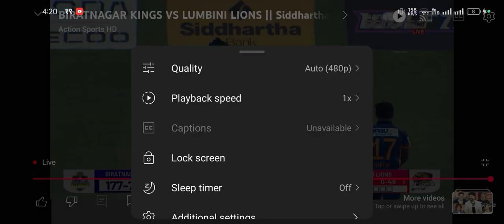Biratanagar Vs Lumbini 💔🫶final over match cricket ❤️❤️//NPL//Highlights {final over}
Biratanagar Vs Lumbini 💔🫶final over match cricket ❤️❤️NPL

Nepali cricket 🏏
Amazing batsman
Amazing buller
Ipl vs npl
Npl vs ipl
Npl final match
Mandip
Kbc kaka
Yt short